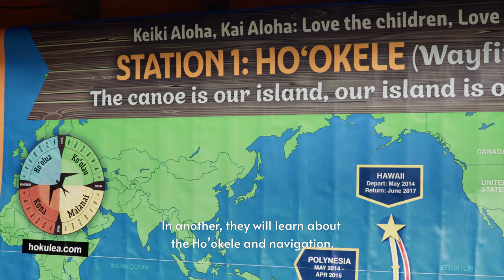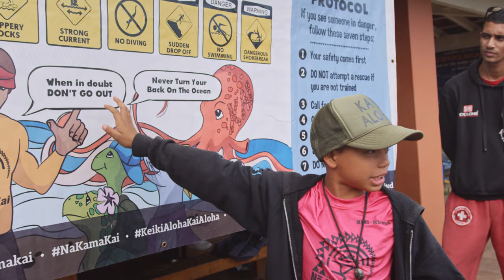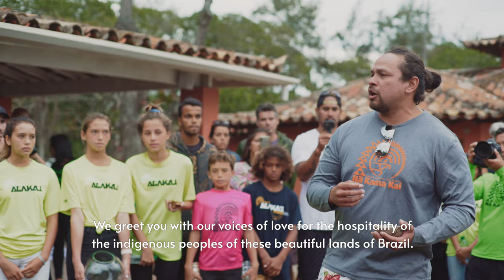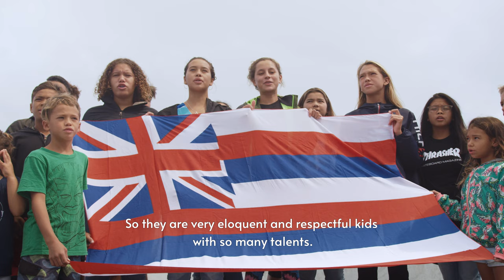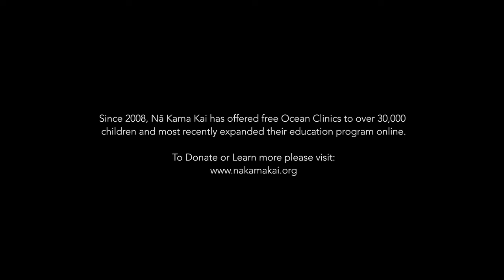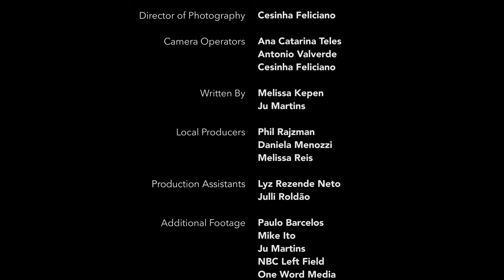Nā Kama Kai: Children of the Ocean - Film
Nā Kama Kai – Children of the Ocean is a short documentary about a non-profit’s mission to empower youth through ocean-based education, with the goal of cultivating environmental stewardship and building future community leaders. While traveling to Brazil for their first international clinic, participants quickly realize the many ways the ocean connects us rather than divides us.

A film by Arte Girassol
Premiered in 2022